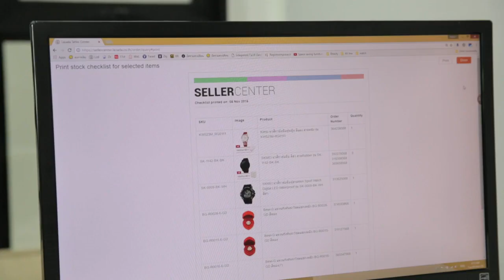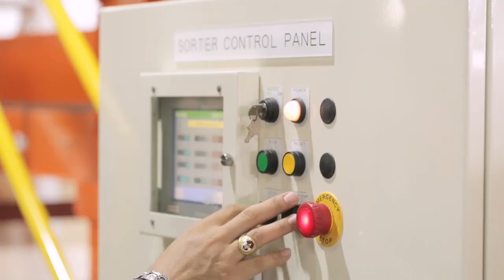การเดินทางของสินค้าจากผู้ขายสู่ LEX Sort Center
นี่คือวิดีโอแรกที่จะทำให้เห็นถึงการทำงานของลาซาด้าในทุกๆขั้นตอน เริ่มตั้งแต่ลูกค้ากดสั่งซื้อสินค้า จนสินค้าถูกส่งถึงมือลูกค้า มาดูกันดีกว่าจะเป็นยังไง!